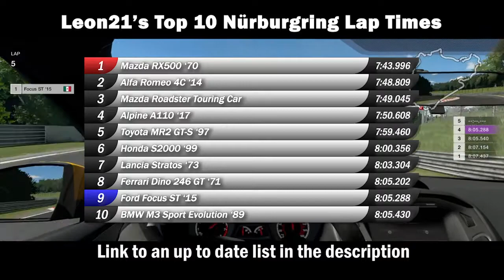Gran Turismo Sport - Ford Focus ST ‘15 Nürburgring Nordschleife Hot Lap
On this video I show the fastest lap time I did on the Nordschelife with the Ford Focus ST ‘15

Sports Soft tires, manual gears, TCS off, ABS default, driven with a Dualshock 4 controller on a PlayStation 4 console from 2014.

The objective of the Nürburgring hot lap series is to set a lap time on the ‘ring with every car in the game, starting with the least powerful and ending with the most powerful, to see how they compare against one another when driven by the same person with the same tires. The fast that is shown on the video is the fastest time I could set over a five lap session. This is just done for fun and I am not the fastest of drivers so do not expect super crazy fast lap times. I use sports soft tires because its the only way I can set clean laps on the Nordschleife with extremely powerful cars like the Pagani Huayra or LaFerrari without having to use traction control.